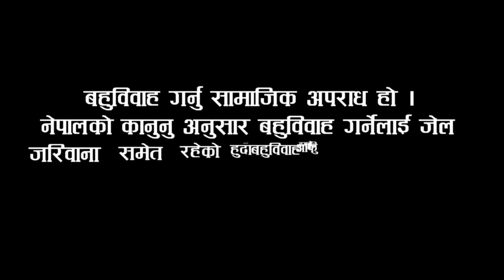दुइटा स्वास्नी ल्याउनुको पिडा Live Dohori अन्तिममा स्वास्नीहरु मिलेपछि भयो बबाल Mato Kati Chapari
Live Dohori / Presents by Kala Ghar Sindhuli. Respect Original Singer & Musician.